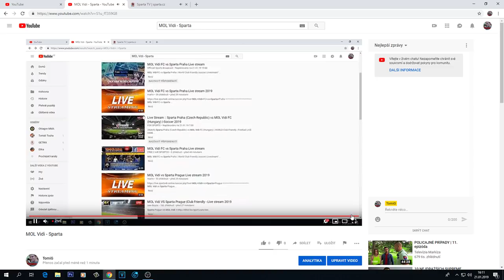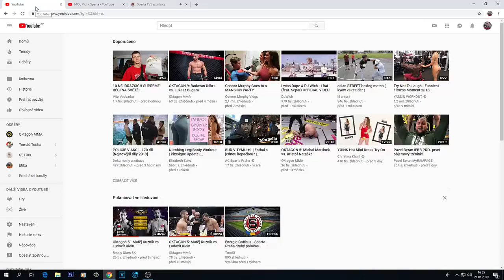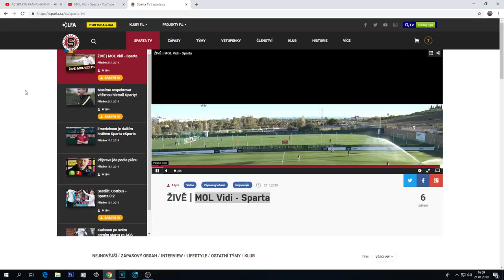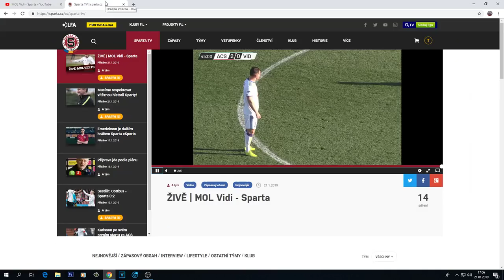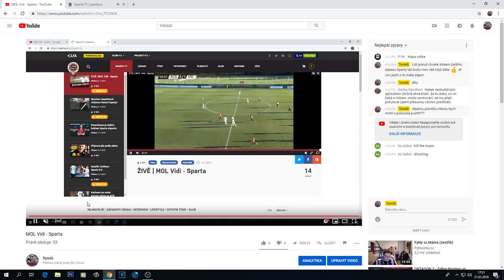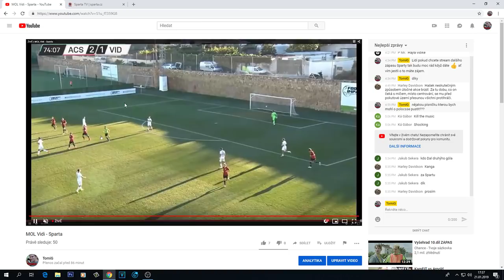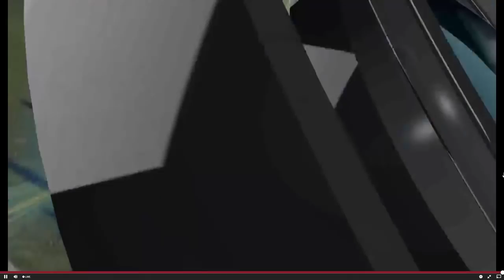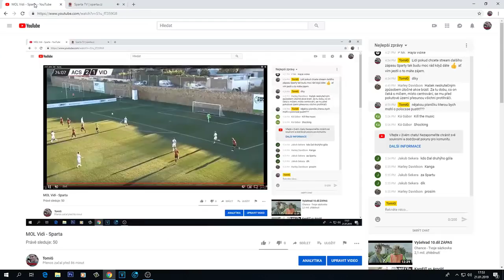MOL Vidi - Sparta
🔥Natáčím přes: OBS Studio🔥
🎮PC: LYNX Gruner Pro Gamer 2016💪🏽
👻Snap: tomserwis24🔥